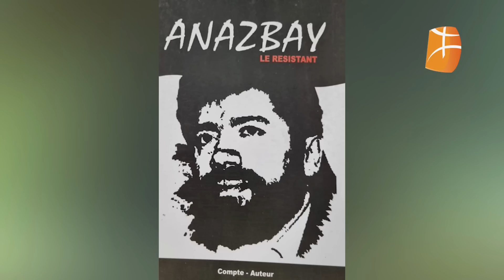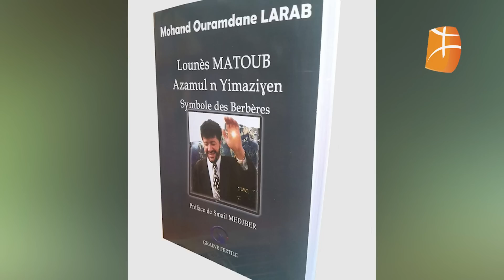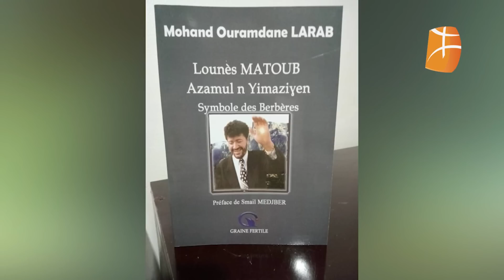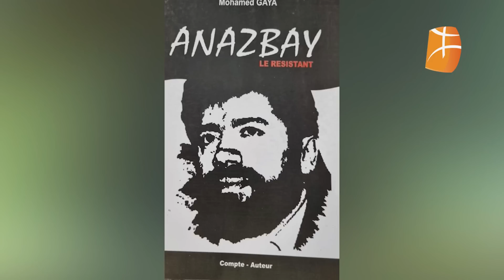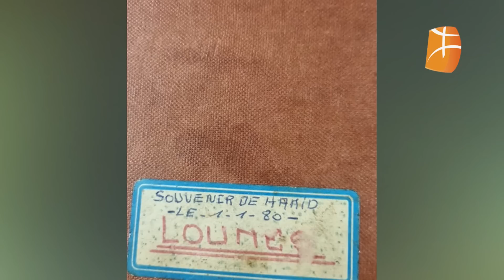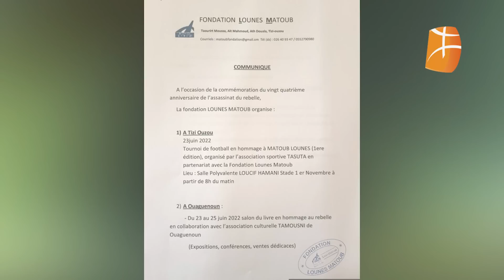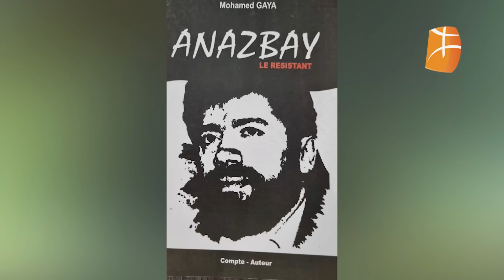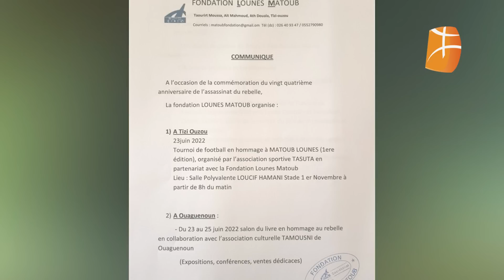24eme anniversaire de l'assassinat de Lounes Matoub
24eme anniversaire de l'assassinat de Lounes Matoub